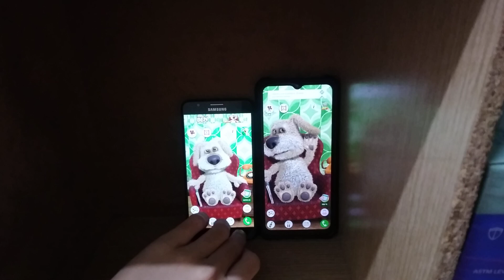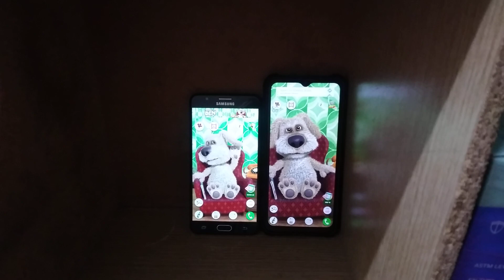Talking Ben Echo 23441